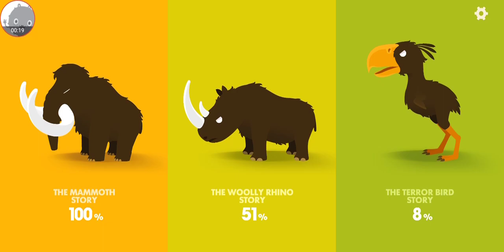Big Hunter - Gameplay Walkthrough Part34 - Game Funny (iOS, Android)